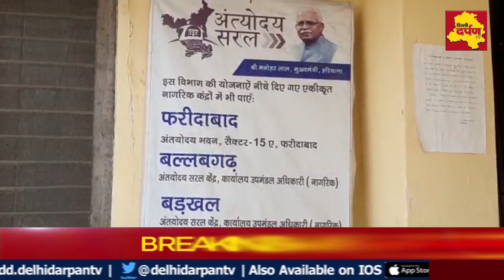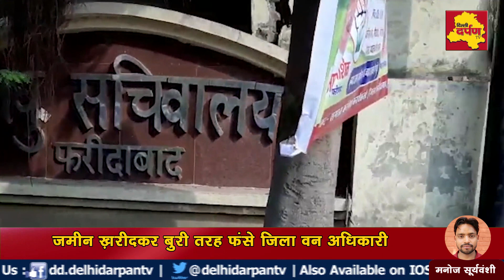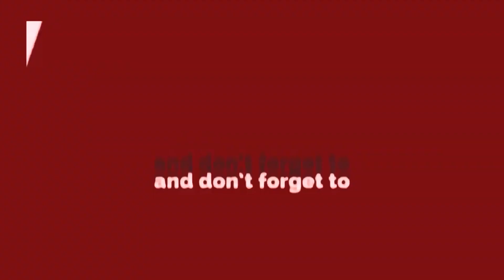पत्नी के नाम करोड़ों की ज़मीन कौड़ियों के भाव ख़रीदकर फंसे ज़िला वन अधिकारी || Delhi Darpan Tv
फरीदाबाद के अरावली क्षेत्र के मांगर में पत्नी के नाम से करोड़ों रुपए की ज़मीन कौड़ियों के भाव खरीदकर जिला वन अधिकारी सुरेश पुनिया बुरी तरह से फंस गए हैं. वन अधिकारी ने मांगर में अपनी पत्नी प्रिया पुनिया के नाम पर पहाड़ में ही 5 कनाल 14  मरले जमीन मात्र दस लाख रुपए में खरीदी है. यानि कि उन्होंने मात्र 290 रुपए गज के हिसाब से यह जमीन खरीदी है. वहीं पिछले कई सालों से अरावली को बचाने के लिये कानूनी तौर पर लड़ाई लड़ रहे बार एसोसिएशन के पूर्व प्रधान एलएन पराशर ने भी चिंता जताते हुए याचिका दायर करके मामले को सुप्रीम कोर्ट में ले जाने की बात कही है.